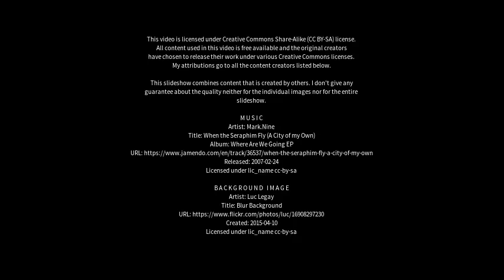Best places to visit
Best places to visit - Barry (United Kingdom) Best places to visit - Slideshows from all over the world - City trips, nature pictures, etc.